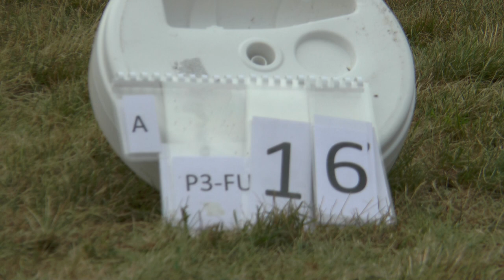WAGAC2021 P3 FreeUnknown 16 Adam Klenka